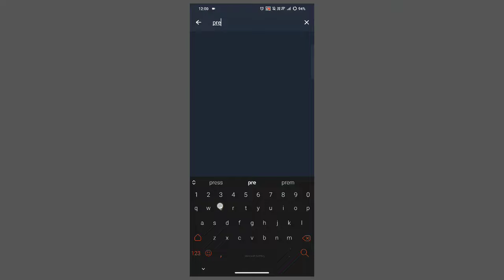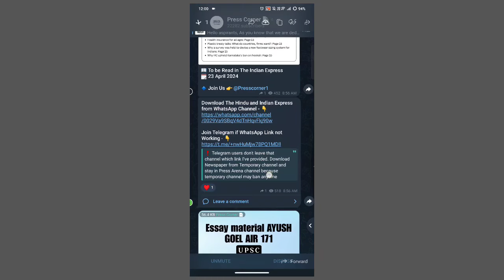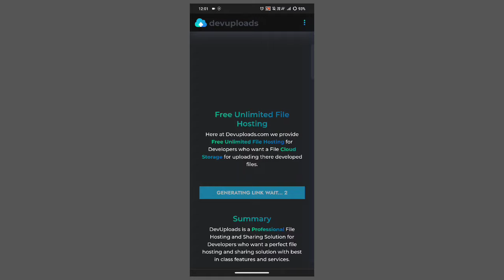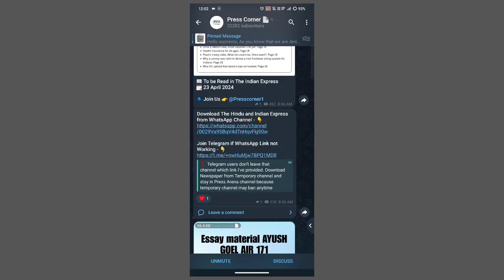How to download The Hindu and Indian Express PDF from Telegram | The Hindu Today PDF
Hey guys! Today I'm going to show you how Download
OWner.
lgnore Keywords : the hindu free pdf telegram channel,
free newspaper download pdf, the hindu newspaper today
download pdf, daily the hindu newspaper pdf free
download, how to download english newspaper in pdf,
telegram channel for newspaper pdf, he hindu newspaper
telegram link, how to read the hindu newspaper online
free, the hindu newspaper download telegram channel,
free hindu newspaper telegram channel, how to download
indian express epaper pdf, the hindu newspaper pdf kaise
download kare free me, how to download hindu
newspaper pdf in english, how to download daily
newspaper pdf, how to download newspaper pdf in
mobile, how to get free newspaper pdí, daily newspaper
telegram group link, download the hindu e newspaper free
daily, hindu e newspaper free, hindu newspaper free
how to download english newspaper in pdf, telegram
channel for newspaper pdf, the hindu newspaper telegram
link, how to read the hindu newspaper online free, the
hindu newspaper download telegram channel, free hindu
newspaper telegram channe, how to download indian
express epaper pdf, the hindu newspaper pdf kaise
mobile, how to get free newspaper pdf, daily newspaper
telegramn group link, download the hindu e newspaper free
download, how to read hindu newspaper online for free,
the hindu e newspaper free, newspaper telegram channel,